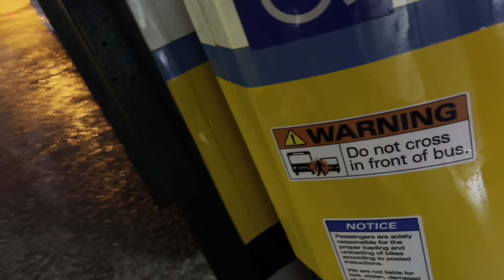The Piece of Randler | Yoshi’s Ride Series {S28-E01} - Riding the 240 🚌 - {MBTA} | PATRON REQUEST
[SOCIALS]